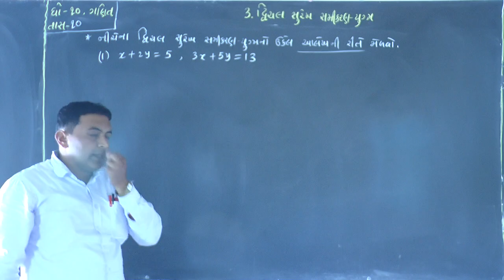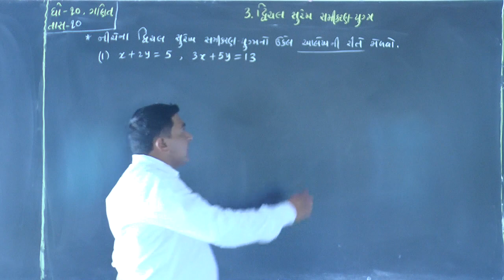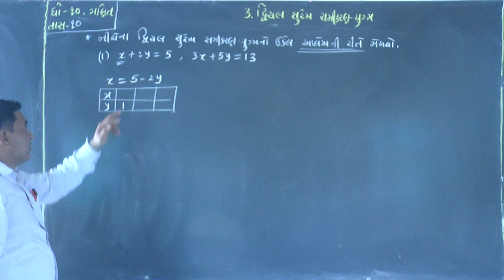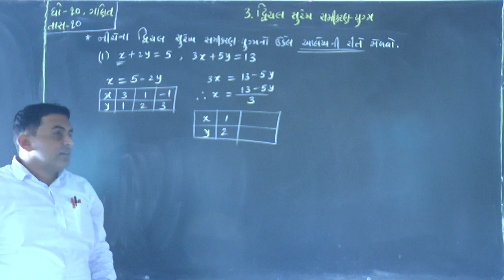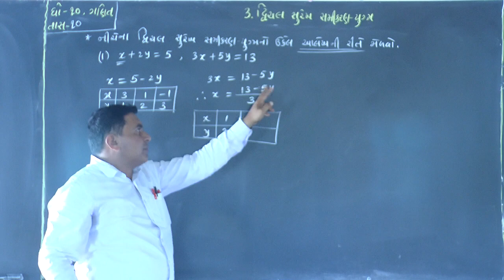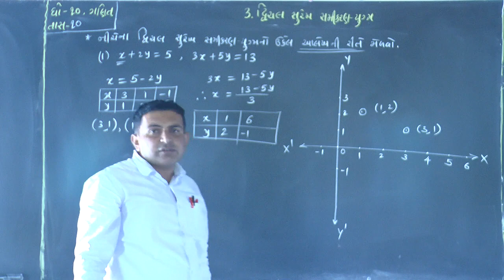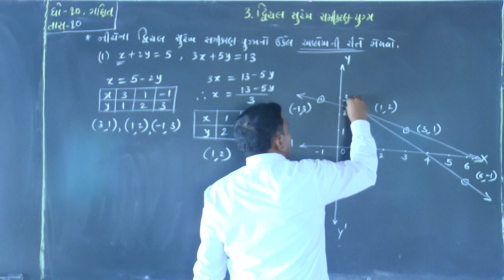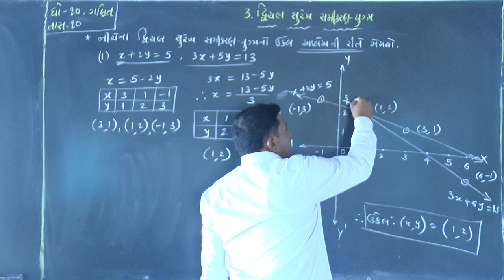STD - 10 // PART - 10 A // દ્વિચલ સુરખ સમીકરણયુગ્ય